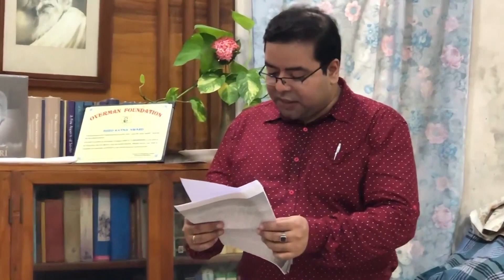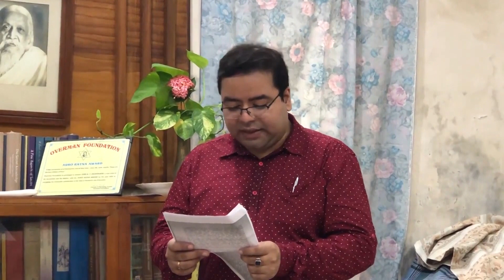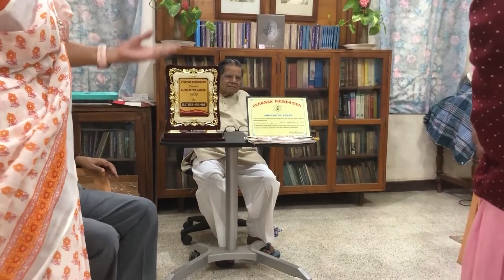"Auro Ratna Award" 2022 presented to Dr. R.Y. Deshpande by Overman Foundation, Kolkata.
The eleventh ‘Auro Ratna Award’ ceremony was held on Sunday, 14 August 2022 at ‘Agastya’, the residence of Dr. R. Y. Deshpande who was presented with the ‘Auro Ratna Award’ for the year 2022 by Overman Foundation, Kolkata, for his invaluable contribution in the fields of research and education.

The occasion was graced by Dr. Prabhjot Kulkarni, noted educationist and former Principal of Maharshi Valimki College of Education, University of Delhi, Shri Surendra Singh Chouhan, an international educator and a frequent visiting trainer and faculty in the world of academia who had taught Philosophy to the Chinese students in Shanghai under the auspices of Shanghai Normal University, Shri Anmol Jain, researcher and Aurobindonian scholar and the family members of Dr. R. Y. Deshpande.